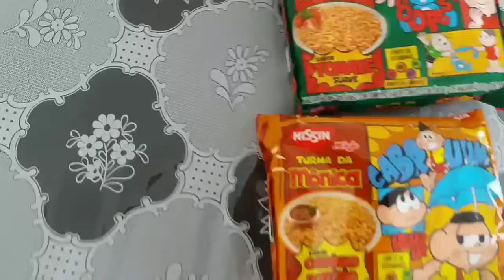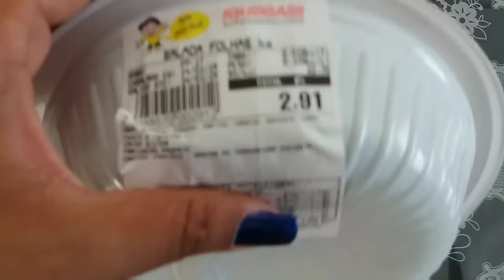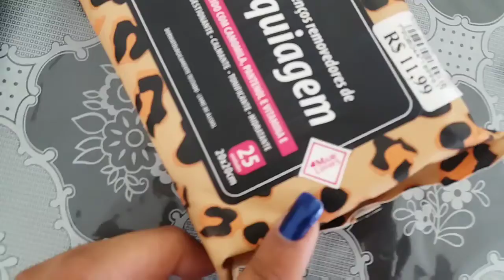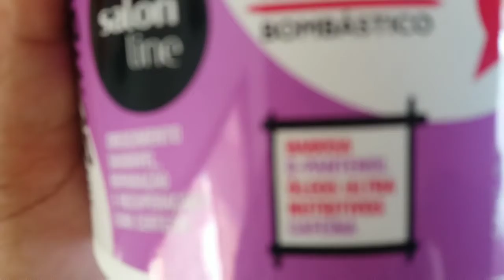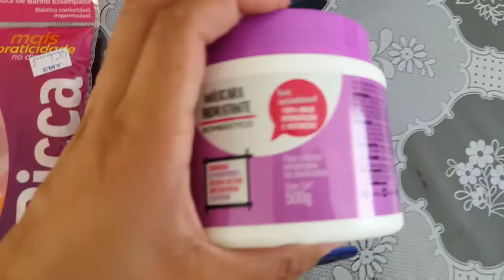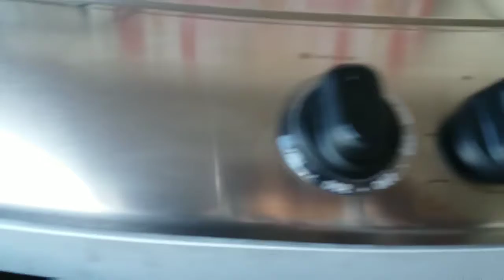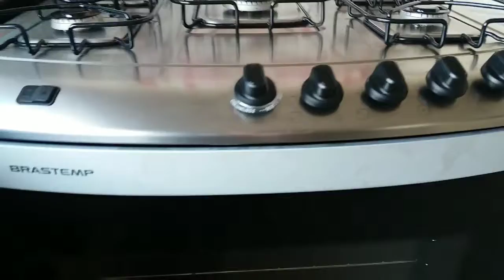VLOG : COMPRINHAS + LIMPEZA GERAL NA CASA - Ingrid Castro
Oieee lindezas,  tudo bem por aí?

O vídeo de hoje é um vlog bemm completo com direito aquela faxininha de leve hahahah...

Um beijo e até o próximo dia 💕